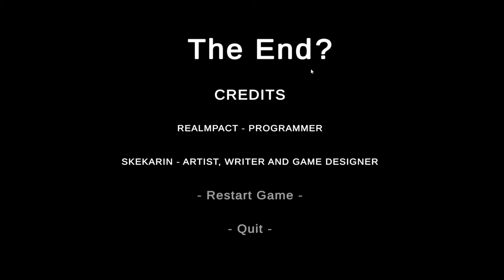Mummy on one dude... | Leftovers